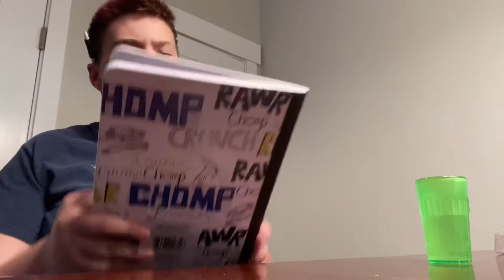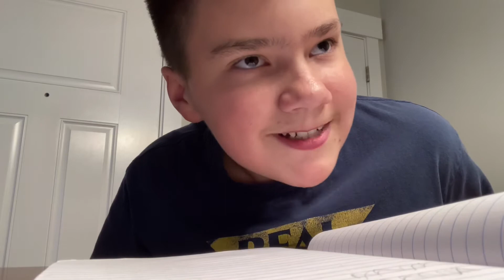The Judge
PLEASE considering liking if you enjoyed this

Oop